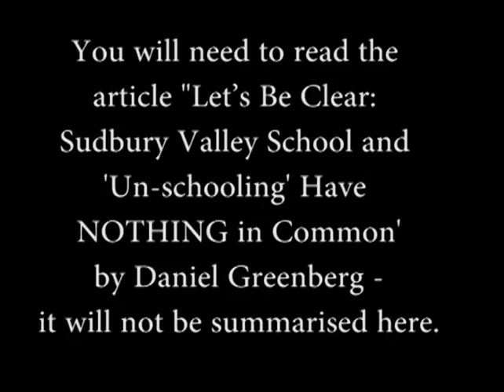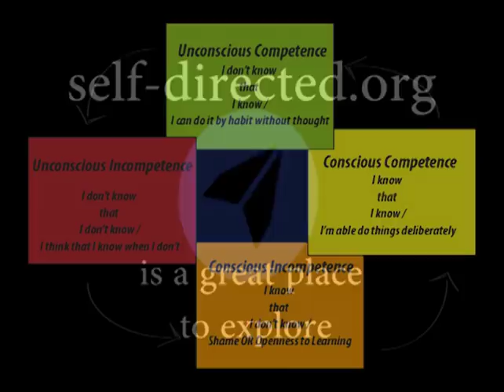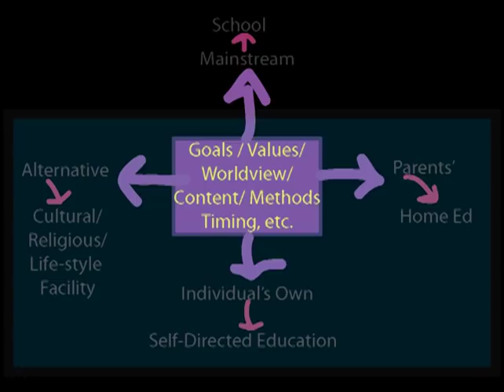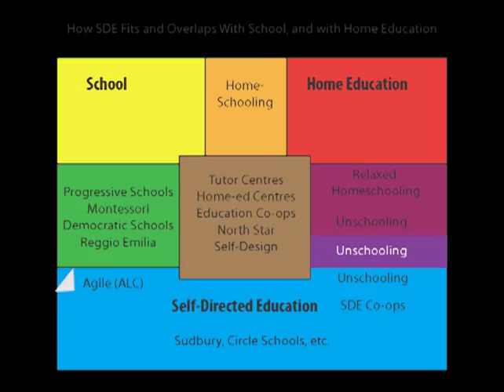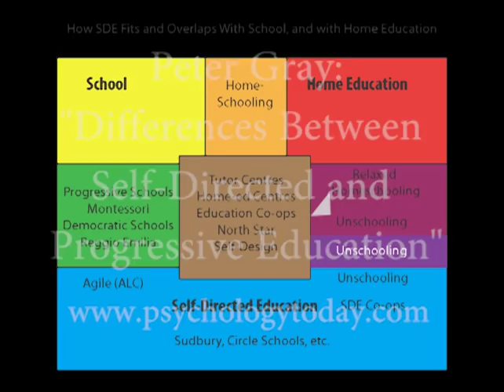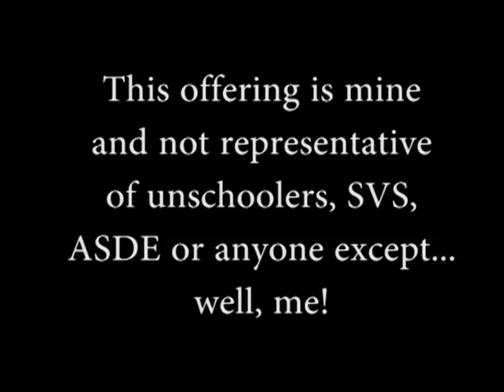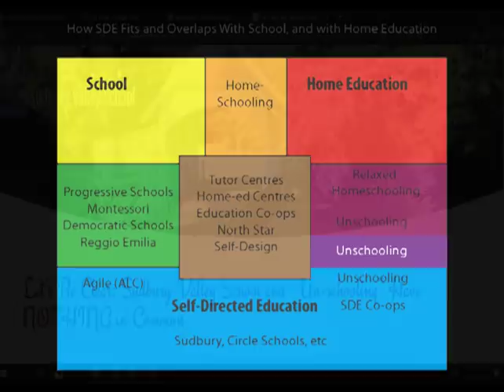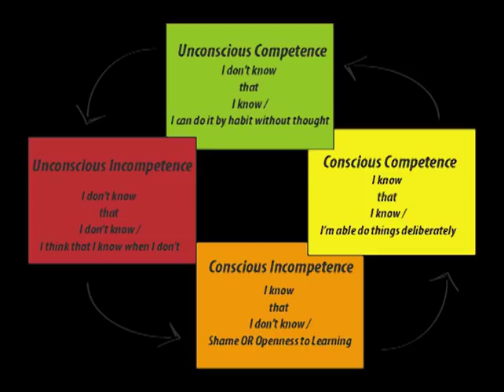SVS/Unschooling Controversy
This is a commentary on the currently controversial article by Daniel Greenberg The article is not summarised during the commentary so it will be necessary to read it before listening. Further discussion is available to join on the forums
"Differences Between Self-Directed and Progressive Education" can be read This commentary is offered by Jeanna L Clements in her private capacity and does not represent any other individual or collective.